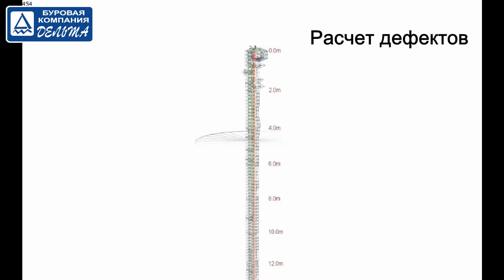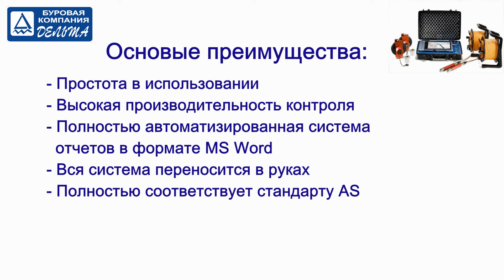Контроль сплошности буронабивных свай методом Cross Hole